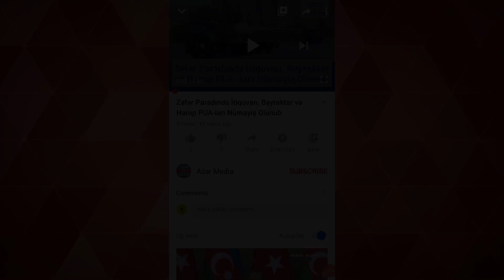AZƏRBAYCANDA GÖZƏLLİK SALONU VƏ BƏRBƏRXANALAR AÇILIR? AÇIQLAMA